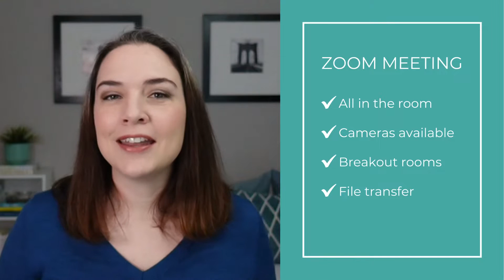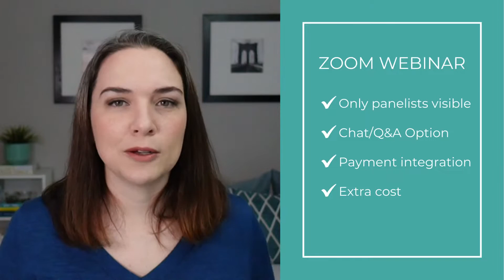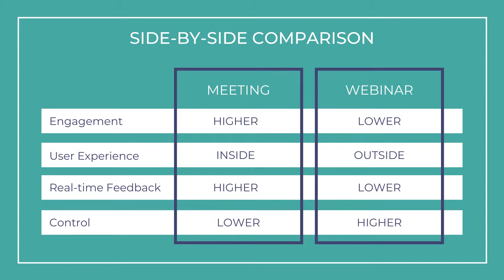Zoom Meeting vs Webinar Comparison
If you are looking for a Zoom meeting vs webinar comparison, you're in luck. Which type of Zoom call should you use for your workshop, webinar, or presentation? I'll explain the factors I use to decide whether to use the Zoom meeting or the Zoom webinar option.

Found this video helpful and want to show your support?
Please share my content with someone who might find it helpful 😊